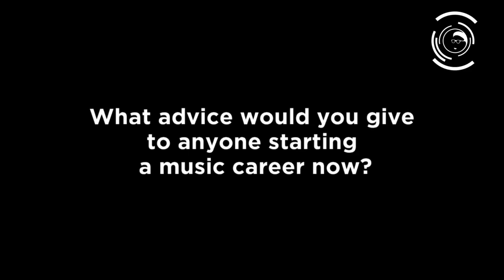Robert Mitchell (Courtney Pine / Omar): Piano Advice and Soundcheck Chat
Ahead of his 'Black Notes from the Deep' performance with Courtney Pine and Omar at Band on the Wall, we caught up with bassist Vidal Montgomery to discuss his technique, and to get some tips for new musicians.

Thumbnail photo: R Kaby

For live listings and information on the venue, please visit our